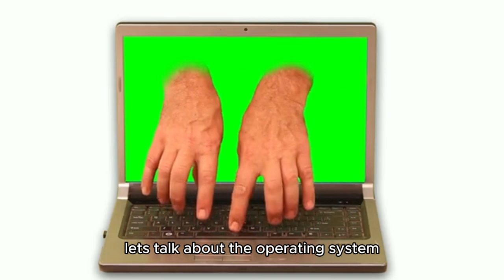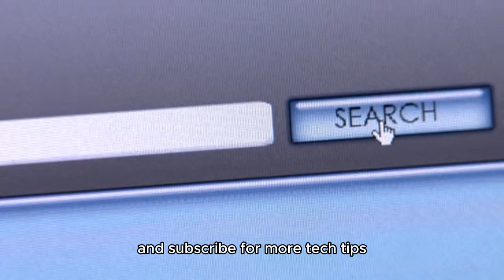Discover the Best Online Courses for Computer Basics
🚀 Ready to unlock the world of technology? In this essential video, we’ll show you how to **Discover the Best Online Courses for Computer Basics** that cater to beginners and experts alike! 🎓 Whether you're looking to sharpen your skills or start from scratch, we’ll guide you through top-notch courses covering operating systems, software applications, and internet navigation. 💻💡 Don’t miss our expert insights on what to look for in a course and how to choose what's right for you. 🔗👇

Discover the Best Online Courses for Computer Basics  how to  learn computer basics